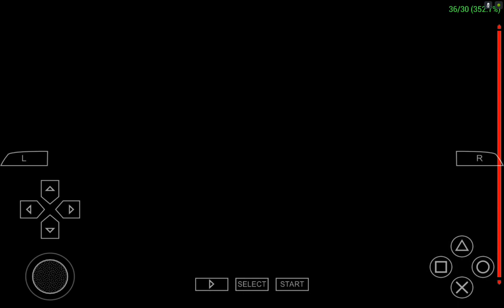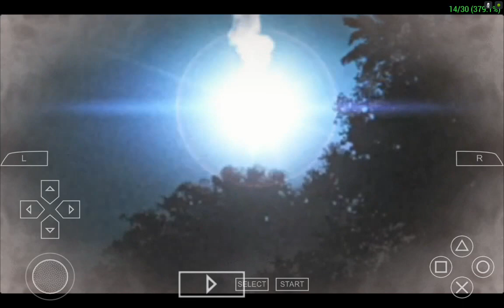Blood+ Final Peace PPSSPP v.1.3 on Android